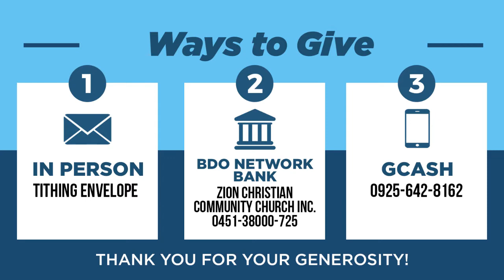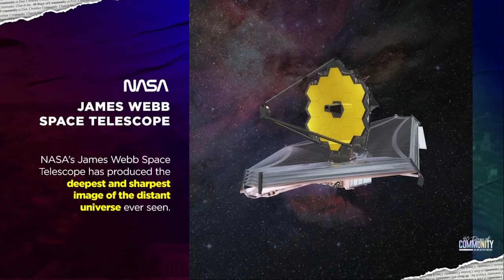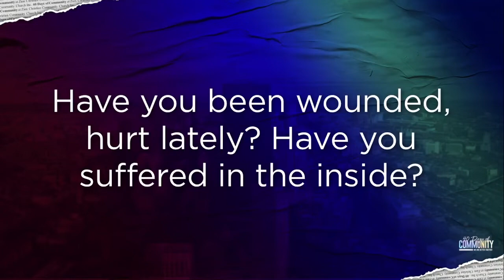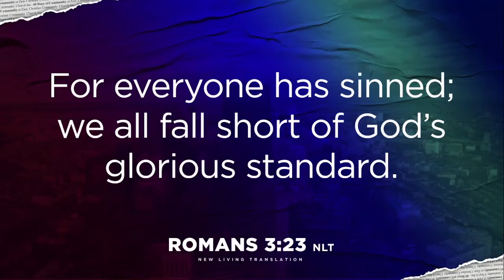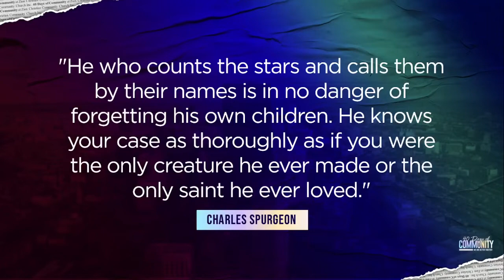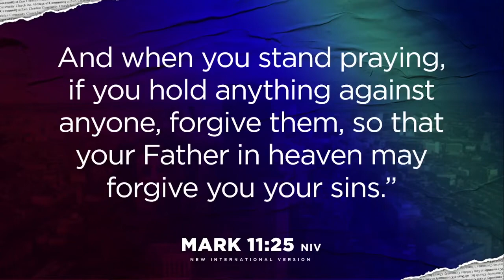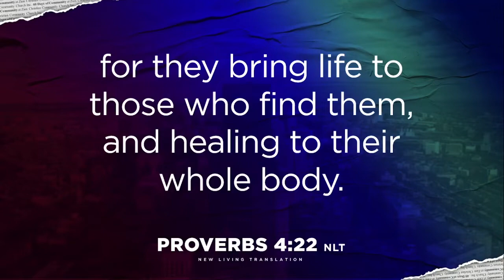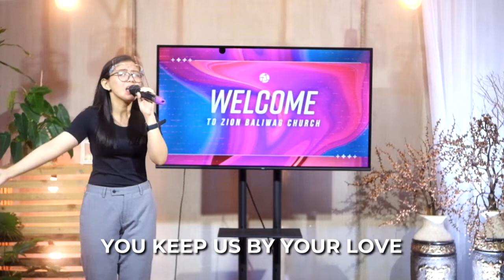Midweek Prayer Gathering | How to Restore What is Broken with Bs. Ellie Mercado - July 20, 2022